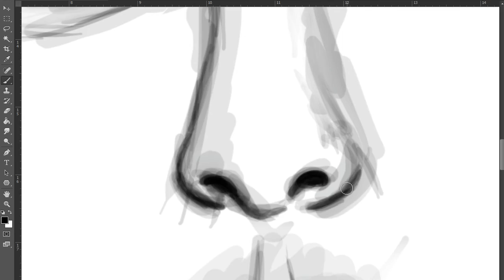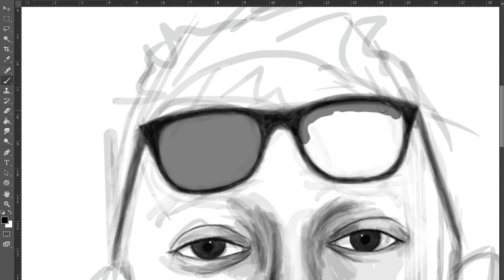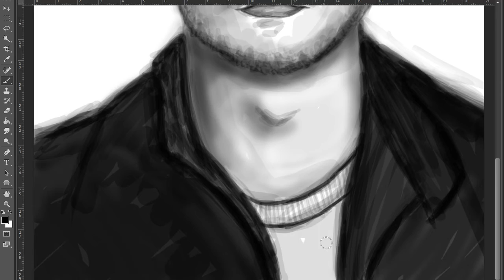VALD - Freestyle - Speed Painting